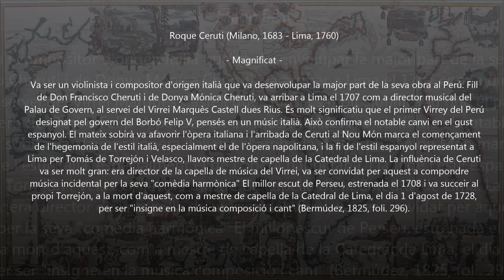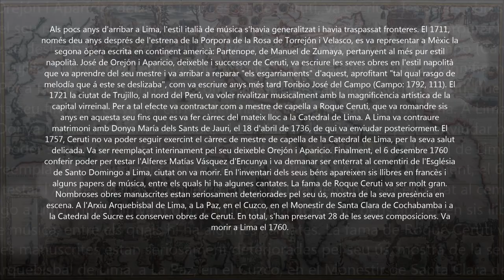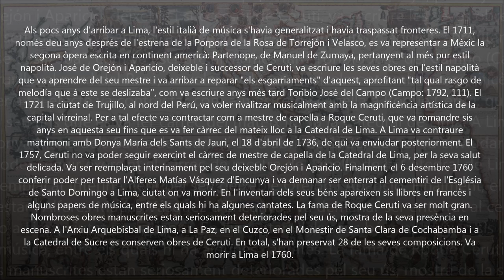Roque Ceruti (1683-1760) - Magnificat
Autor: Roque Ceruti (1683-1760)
Obra: Magnificat
Intèrprets: Camerata Barroca i Renacentista de Carácas

Pintura: Henri Chatelain (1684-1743) - Carte Tres Curieuse De La Mer Du Sud Contenant

Roque Ceruti
(Milan, 1683 - Lima, 7 December 1760)

Italian composer, active in Peru. He arrived in Lima in 1707 and entered the service of the viceroy Manuel de Oms y Santa Pau, the Marquis de Castelldosríus. It seems likely that Ceruti accompanied the viceroy to France, and that he was ambassador to the King of Spain at Versailles. The mythological opera El mejor escudo de Perseo, performed in 1708 and printed in Lima in the same year, is attributed to Ceruti, the viceroy having written the libretto. Other minor dramatic works for the court, now lost, are attributed to Ceruti, including a serenata, a pastorale and incidental music for plays by Pedro Peralta. Ceruti left the court in 1720 and from 1721 to 1728 he held the post of maestro de capilla at Trujillo Cathedral, Peru. After the death of Torrejón y Velasco in 1728 he was invited by the authorities of Lima Cathedral to replace Torrejón y Velasco as maestro de capilla. He was appointed on 1 August 1728 and continued to work at the cathedral until old age and ill-health forced him to retire in 1757. While there he instigated an increase in the salaries of the musicians and created the post of violinist in 1732. He married on 8 April 1736 and had four children. In 1743 he returned to the royal chapel on his appointment as special musician by the viceroy, the Marquis de Villagarcía. He made his will in Lima on 6 December 1760 and died the next day. As well as his musical activities he published the Latin poem Carmen Panegyricum in honour of Viceroy Caraccioli (Bermudez, 1717). Ceruti was responsible for the introduction of Italian musical traditions to Peru: the use of obbligato violins, recitativo secco, the da capo aria and functional tonality. A source of 1792 describes him as a composer for whom the harmonic line took precedence over the melody.